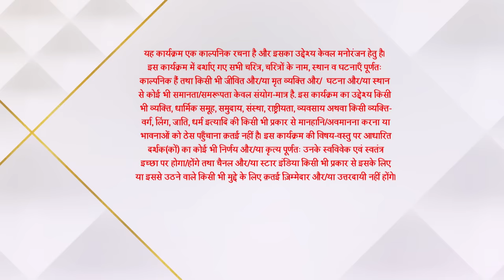Imlie | इमली | Aryan ne utaari Imlie ki aarti!